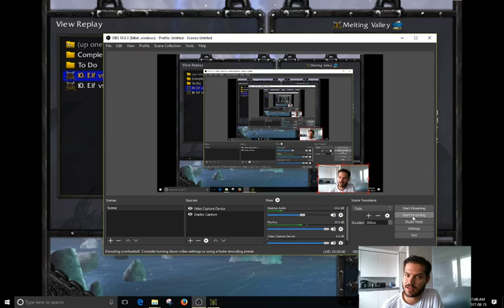Warcraft 3 - Spaceman Climbs #10 - Elf vs Orc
Elf vs Orc on Melting Valley
--Spoilers Below--

Mass huntress and archer against Orc!